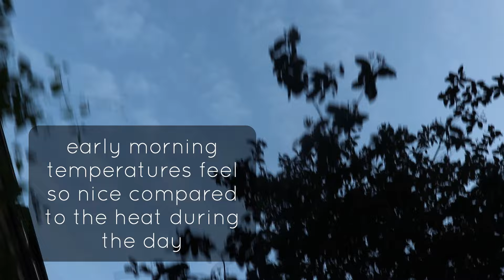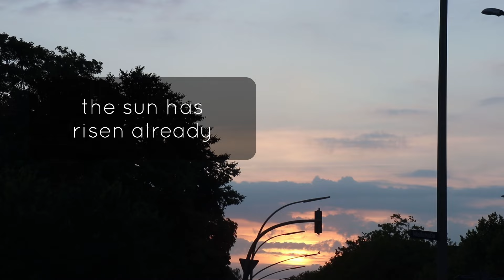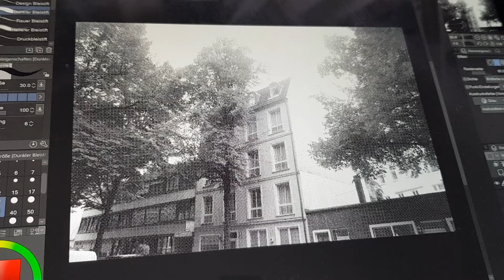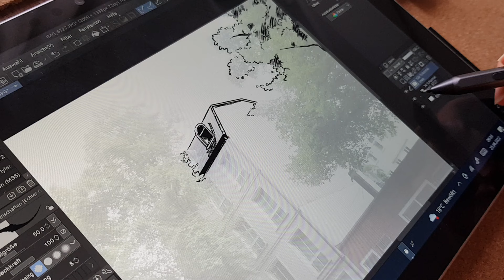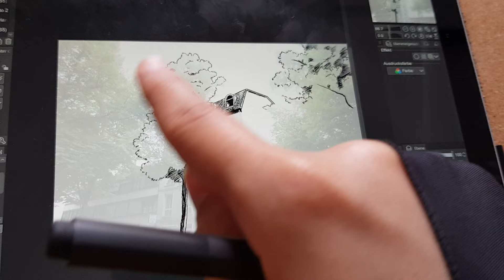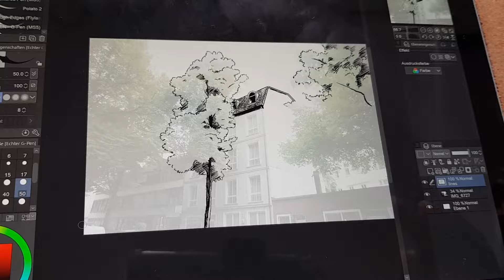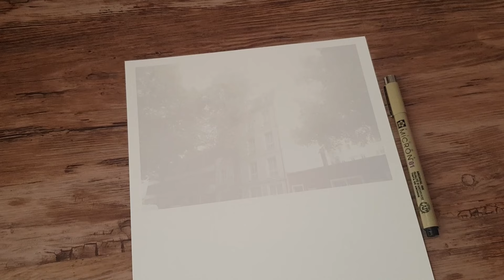How to turn a photo into a manga background | Visual Storytelling with Olschi Episode 27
It's quite simple to turn a photo into a manga backgound with Clip Studio Paint. But simple doesn't necessarily mean it's quick, lol.